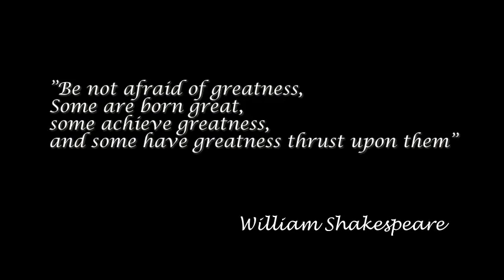Enactus ksu projects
Enlightening souls, empowering minds and turning people's needs to the power that
changes the world